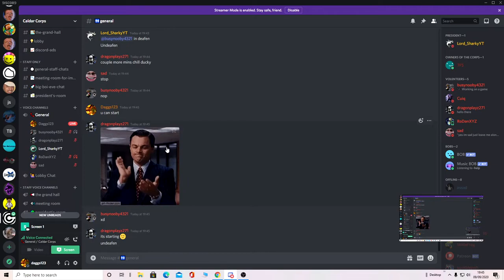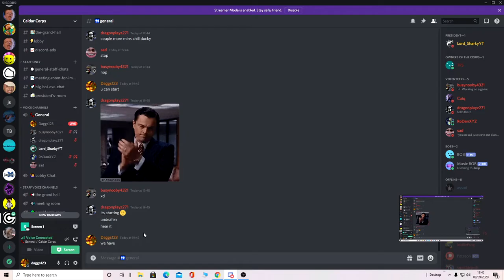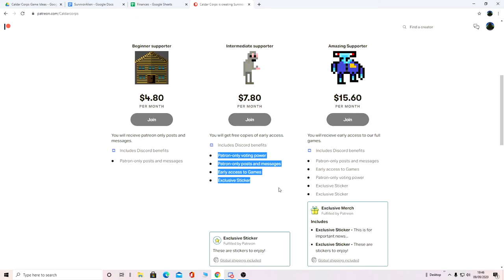Me and Sharky have an ANNOUNCEMENT! (unedited (slightly))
Do not trust the subtitles all the time as they are randomly generated by YouTube, so if it says i said something rude it will be lying.

Thanks to YouTube for the music and uploading capability
Thanks to OBS for the recording software
Thanks to Videopad for the video editing